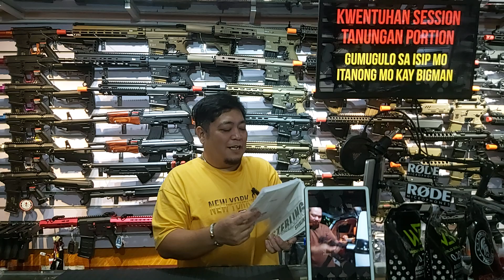Kwentuhan Session Tanungan Portion Episode 65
BIG BOYS HOBBY SHOP AND TOYS STORE, TOYS ONLY
101% LEGIT TOYS AND TACTICAL AIRSOFT HOBBY SHOP

Store are Open Monday to Sunday

Location at Bulacan City 🧭🧭🧭
B22 L23 Ph3b Tierra subdivision,
Pulong Buhangin, Santa maria bulacan
Waze : Big Boys Toys Hub and Airsoft Underground

New and Updated Contact Numbers
☎️☎️☎️ 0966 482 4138 Globe and TM

We COD on Bulacan nearby Areas and cities 🚗🚗🚗
We COD on Nearby Province South and North 🚛🚛🚛
We SHIP on Luzon, Visayas, Mindanao 🛳️🛳️🛳️